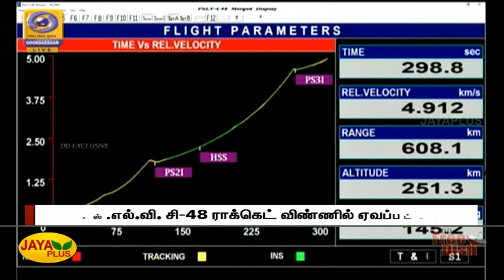விண்ணில் பாய்ந்தது பி.எஸ்.எல்.வி சி-48 ராக்கெட் Launch PSLV-C48 Mission | ISRO Satellite Sriharikota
விண்ணில் பாய்ந்தது பி.எஸ்.எல்.வி சி-48 ராக்கெட் | Launch of PSLV-C48 Mission | ISRO | Satellite | Sriharikota